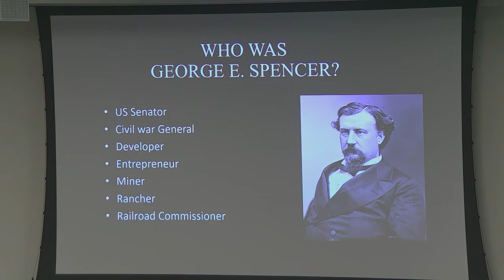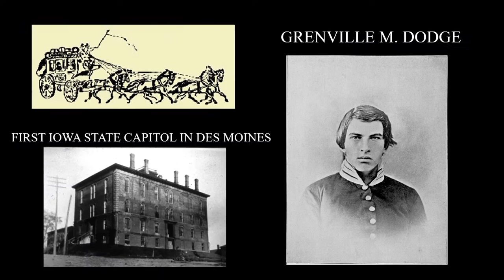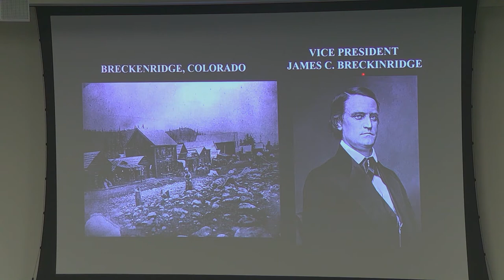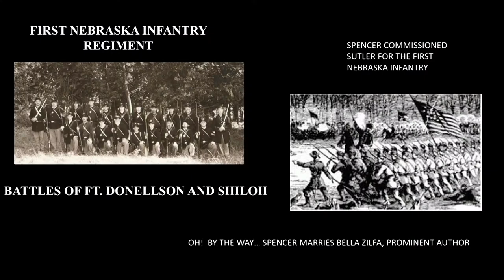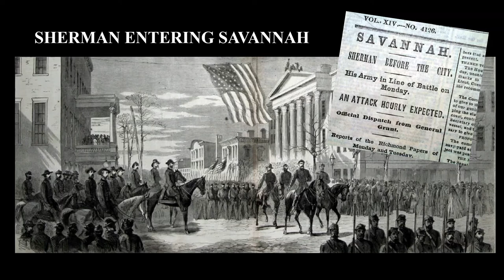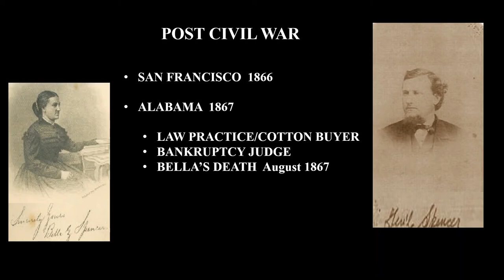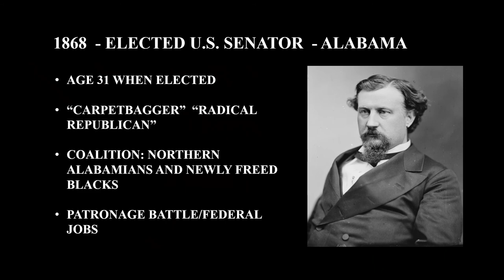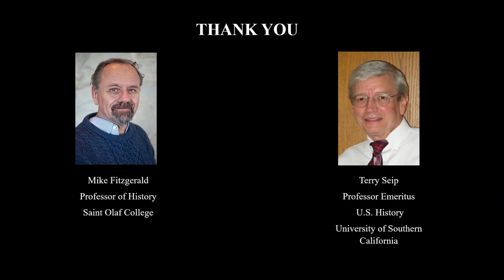Who was George E. Spencer? with Steve Bomgaars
Part of the Historic Preservation Lecture series by Spencer's Historic Preservation Committee. Originally recorded at Spencer City Hall on May 18th, 2021.